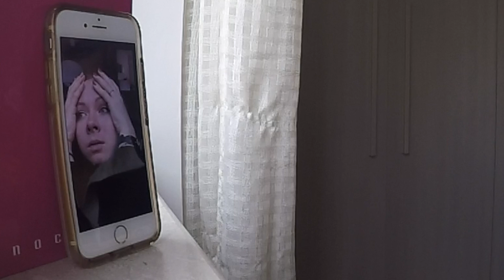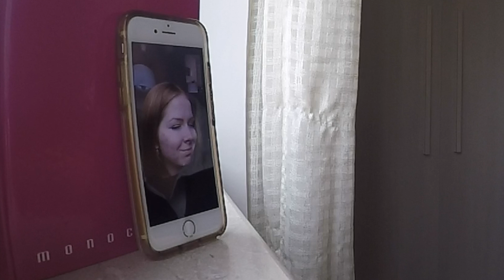KO VIŅA GRIB ZIEMASSVĒTKOS? (VLOGMAS #1) Gustavs un Baiba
Pieseko mums instā: @gramsGustava @baibiss

Šī ir pirmā VLOGMAS epizode mūsu kanālā! Tagad jūs priecēsim ar 24 video 24 dienās, jo tieši tik ir palicis līdz mūsu mīļākajiem svētkiem - Ziemassvētkiem!
Ja šo lasi, iekomentē "24 dienas Gustava un Baibas!"

Paldies, ka esi ar mums!